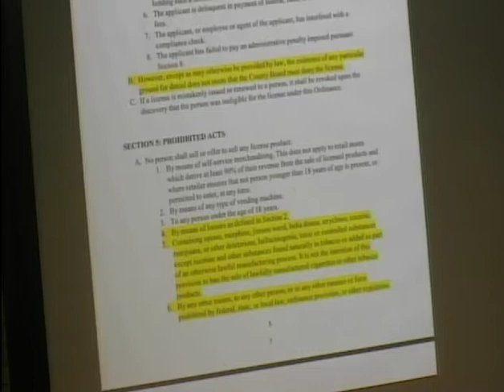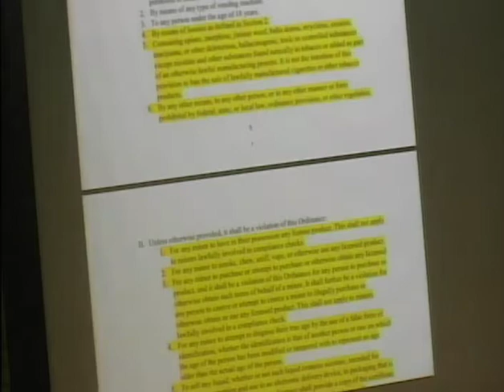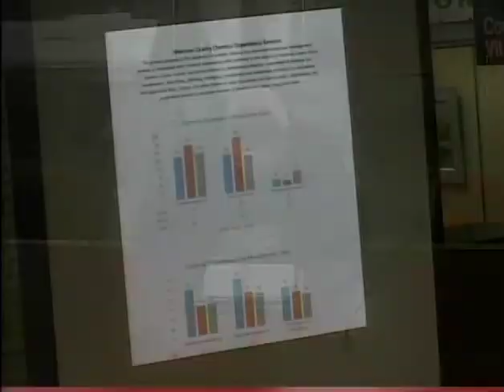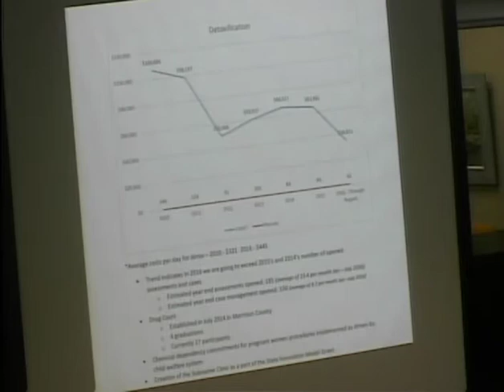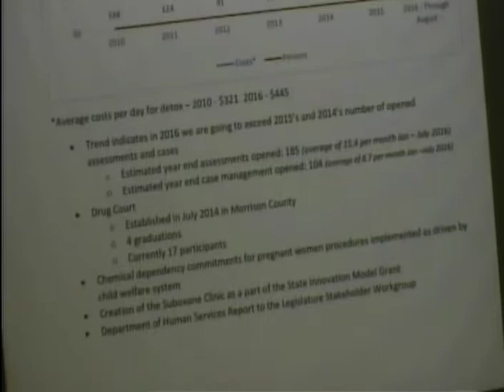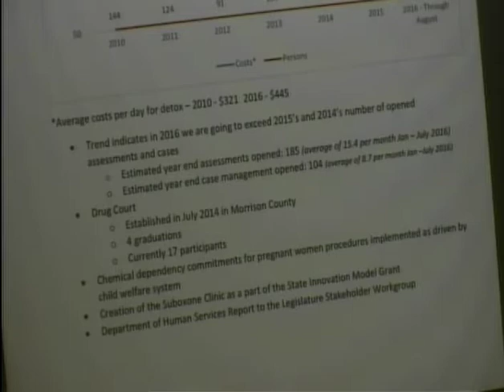Morrison County Board Meeting Sept 13, 2016